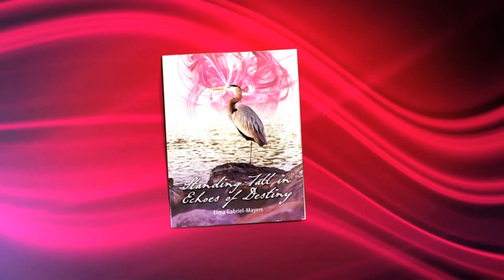How To Deal With Self-Esteem Issues – Chai With Molly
Low self-esteem has taken the lives of countless people around the world and is considered a chronic illness. Molly Banerjei takes up this sensitive topic for this special segment of ‘Chai with Molly’ and converses with the popular social activist and author, Elma Gabriel. Emma stresses on important issues such as parental validation, upbringing and improper modern-day notions as the causes behind issues like self-esteem.